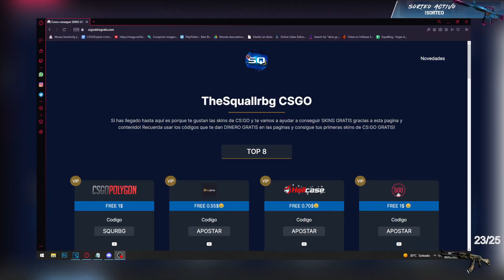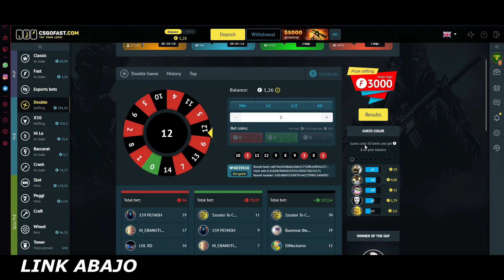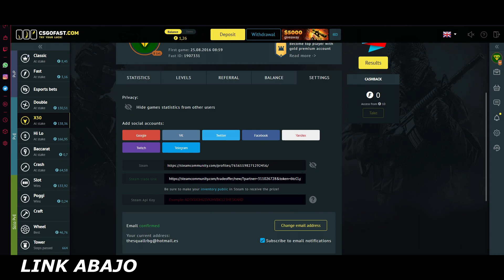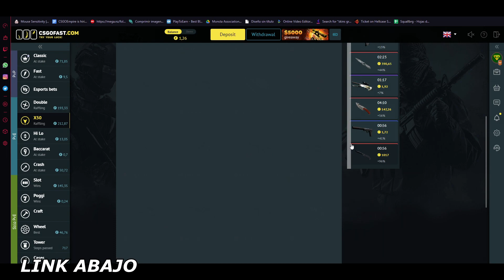Como conseguir SKINS GRATIS de CS:GO 2022 *SIN DEPOSITAR* 💰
como conseguir skins gratis csgo 2022

Aquí tenéis algunas de las  mejores paginas para conseguir skins gratis de csgo sin depositar! 🔥
Si queréis que os enseñe mas paginas para conseguir skins gratis de cs:go solo tenéis que pedirlo y recordad que en mis retransmisiones podéis conseguir armas de csgo suerte a todos en el sorteo y recordad participar en el sorteo del cuchillo de csgo

 🔥MEJORES PAGINAS SKINS GRATIS CSGO SIN DEPOSITAR 🔥